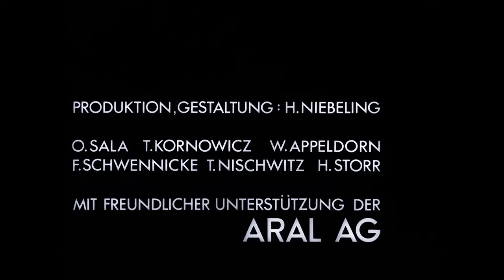Petrol – Carburant – Kraftstoff (Hugo Niebeling, 1965)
An audiovisual experiment: Oil is refined to petrol and ultimately powers automobiles and other vehicles. Set to classical music and Oskar Sala's experimental synthesizer-sounds.

Directed by Hugo Niebeling, 1965
Produced by Aral.